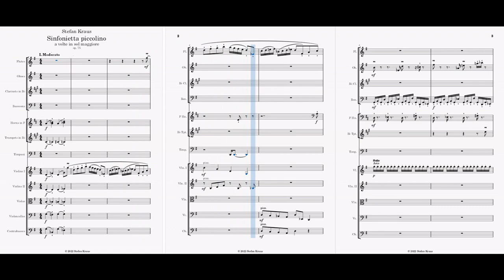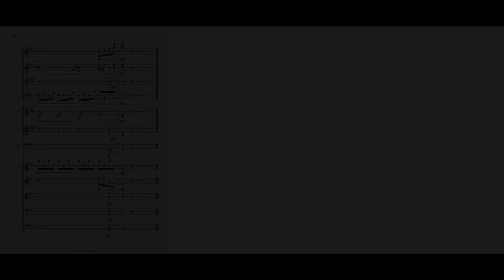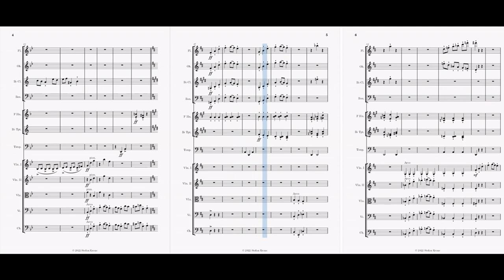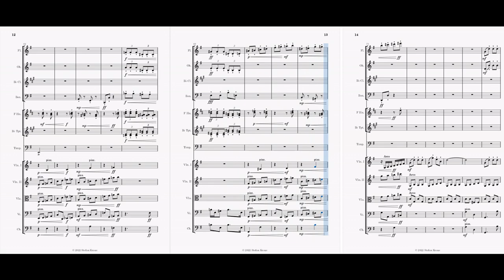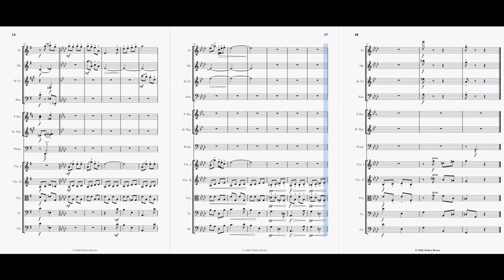Stefan Kraus: Sinfonietta piccolino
Sinfonietta piccolino
a volte in sol maggiore
per orchestra classica
op. 75

Little Sinfonietta
in sometimes G major
for classical orchestra
op. 75

0:00 I. Moderato
1:43 II. Andante
3:22 III. Scherzo - Presto
4:45 IV. Allegro